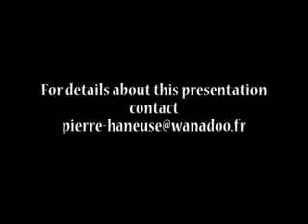The news of 1973 July Coup in Afghanistan نشرات رادیو در 26 سرطان 1352 و اعلان جمهوریت در افغانستان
اعلامیه های روز کودتای 26 سرطان 1352 از رادیو افغانستان